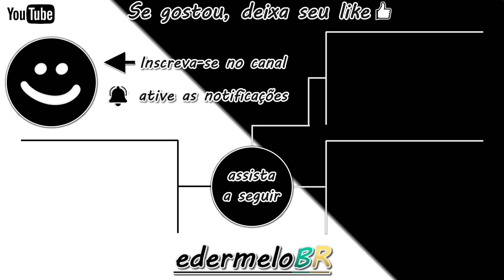🤑🤑 4 Percas do Nilo únicas na noite / Rotação do fabinhorajada29 - Rio Congo Fishing Planet 🎣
Fala pessoal, blz! Fishing Planet Congo River Farmando Perca do Nilo - Estou de volta com mais um vídeo, dessa vez a rotação do para fazer a rotação das Percas do Nilo únicas no Rio Congo. Espero que a gente tenha ajudado com essa dica.

4 Uniques Nile Perch Rotation At Night Fishing Planet

Como subir rápido de nível no Rio Congo África Fishing Planet